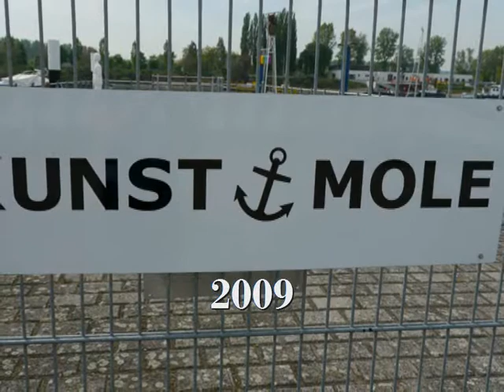Stadt Wiesbaden-Schierstein, Leben am + im Hafen, Rheinschifffahrt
Wiesbaden Schierstein, Stadtteil der Landeshauptstadt, bietet der Bevölkerung den schönsten Yachthafen am Rhein. Jährliche Feste, Ausflüge auf Rhein + Main, Kunst auf der Mole, nicht zu vergessen die Storchenkolonie + Gastronomie beiderseits des Hafens, ist Erholung pur vom Stress des Alltags.
Durch ein Mißgeschick wurde auch dieses Video mit 662 Zählern,  von gebu3112 gelöscht, somit auch alle Kommentare. Ich bitte um Nachsicht.
Film: bbkp